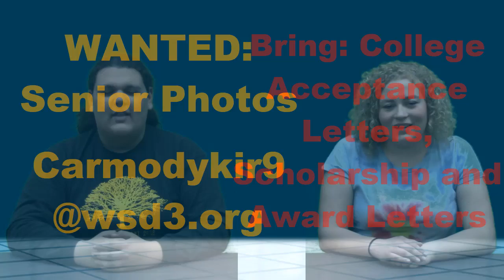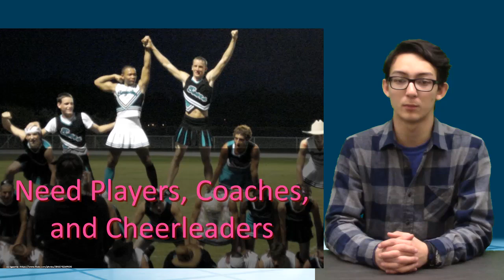KWHSNews 3 5 18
STREAM and Spread the Word to End the Word